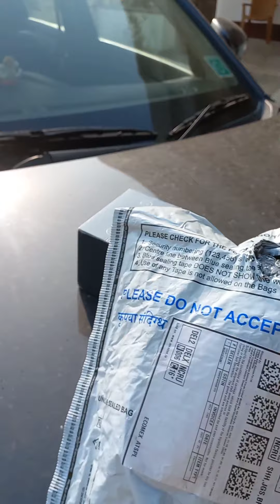70mai dash camera pro plus + A500s dual channel unboxing in Hindi